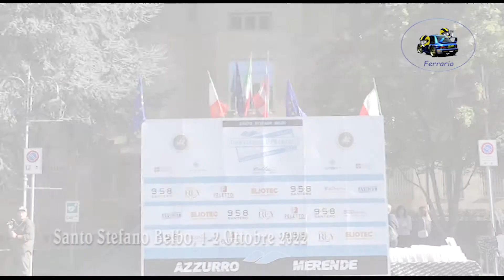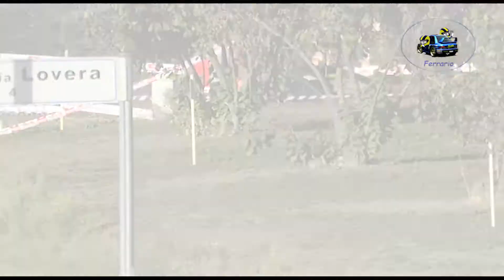Rally Trofeo delle Merende 2022 CLIP MINERDO-SANDRIGO by Ferrario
I migliori passaggi esterni dell'equipaggio MINERDO-SANDRIGO su Ford Fiesta R5 durante il Rally Trofeo delle Merende 2022.